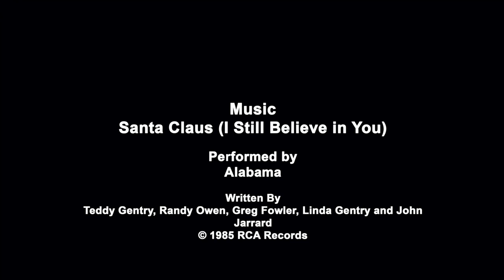Christmas Eve Gathering 2022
It's been three years since we have been able to get together for our annual Christmas Eve Gathering, but with everyone vaccinated and healthy, we once again come together on Candy Cane Lane here in Edmonton, Alberta, Canada.  It was an amazing evening filled with laughter, great food, and the joy of being together as a family.  The song: Santa Claus (I Still believe in You) is performed by Alabama, was written by Ted Gentry, Randy Owen, Greg Fowler, Linda Gentry and John Jarrard.